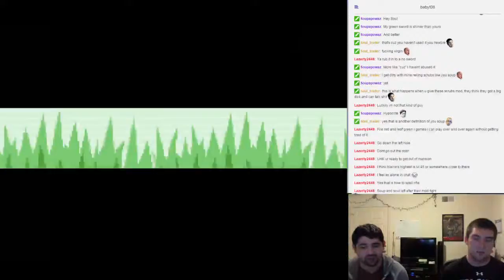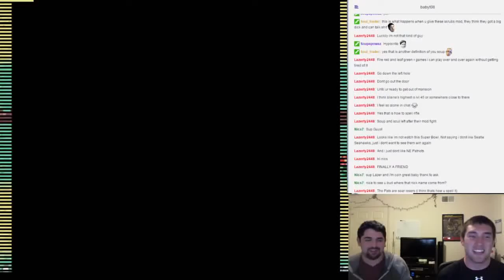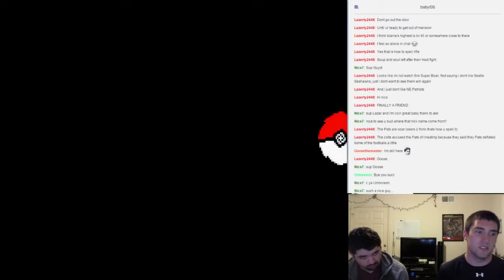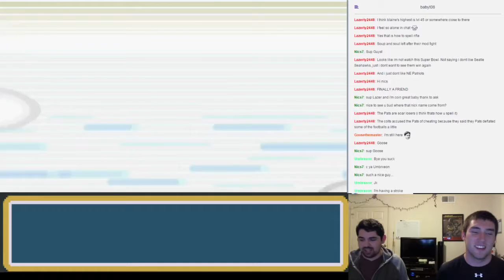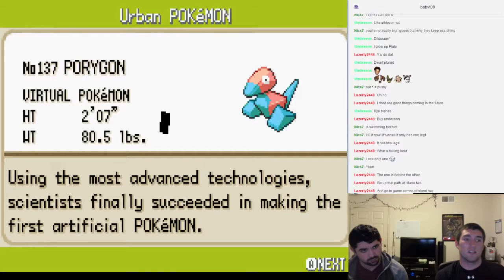Dildocorn Gets Big (Aww Yeah) - FireRed Nuzlocke - Part 18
He will be an UNSTOPPABLE DILDO(corn) now!